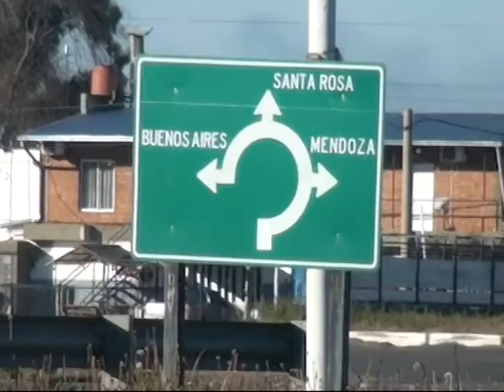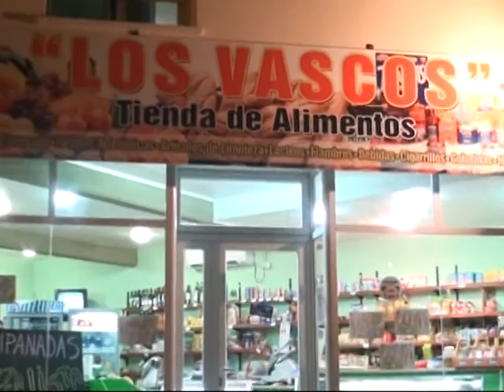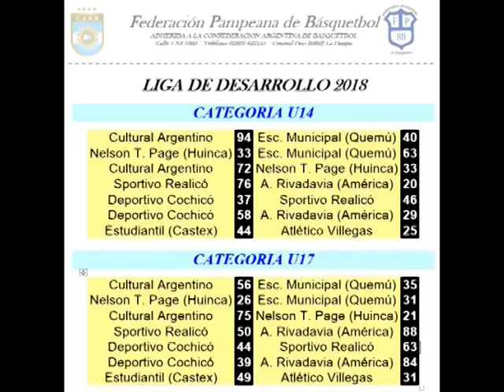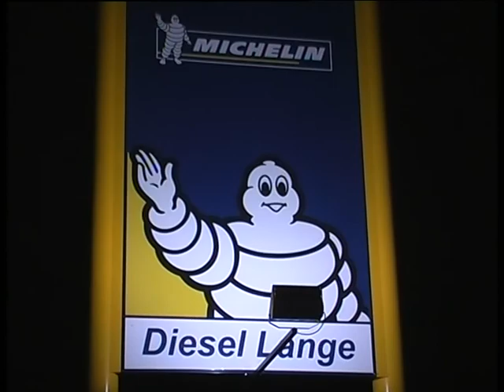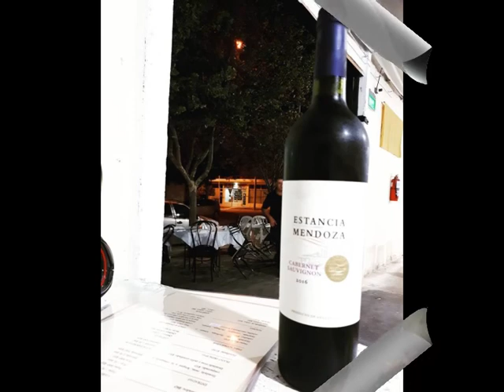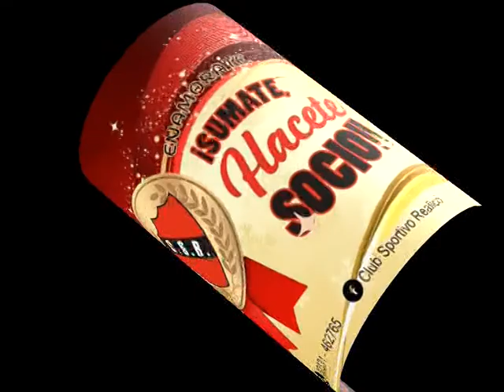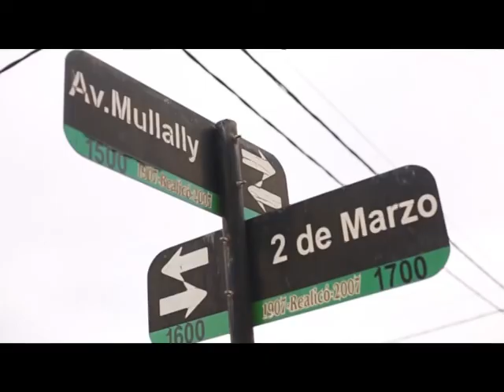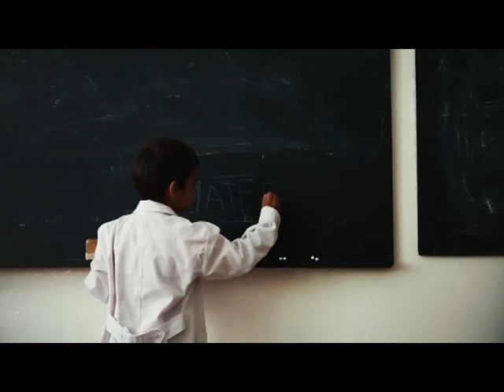PANORAMA DEPORTIVO TVPANORAMA DEPORTIVO TV 2018 NUMERO 13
PROGRAMA EMITIDO EL miércoles 6 de junio de 2018 en el CANAL 2 Realicó con Todo El Resumen deportivo del 2 y 3 de junio del 2018 en Realicó y Zona. PANORAMA DEPORTIVO TV Producción Héctor Tito Cabrera, Conducción: Juan Pedro Huertos. Edición y Diagramación: Gonzalo Coronel. HANDBOL: Partidos en Sportivo Realicó, nota con Martín Pascualetto y Catalina García. HOCKEY: Del Campillo – Juventud Unida de Villa Huidobro y nota de Cristina Ferraris de Ferro de Realicó en TVCO de Pico. BASQUETBOL: Resultados Liga de Desarrollo. FÚTBOL: Maxi Seniors de Liga Pampeana: Semifinales Ferro Realicó – All Boys de Trenel; Pico F. C. – Agrario de Parera. Liga Provincial Municipal Tercera Fecha en Maisonnave. Amistoso Sportivo Realicó – Estudiantil de Castex.